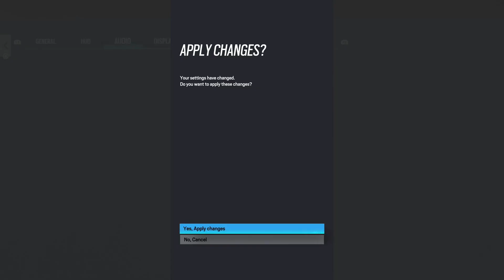NEW Field Of View (FOV) Increase On Console! - Rainbow Six Siege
Members:
Kyo
Xalator
Aman Desai
briantheowl
xurb1234
Abearah
Joshua Gentry
dennis cool
Jade Jusoy